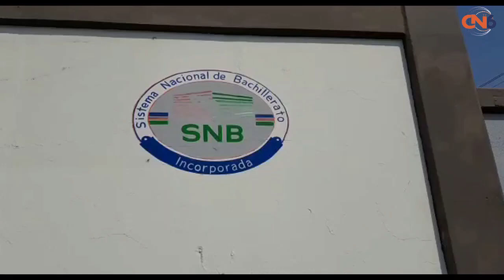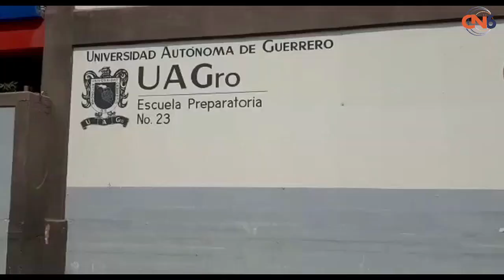Siguen protocolos en la Preparatoria 23 de San Jerónimo para evitar contagios por COVID 19